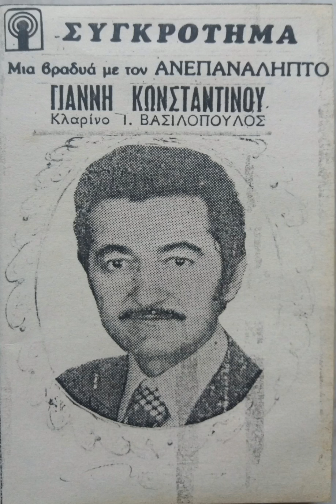Όλοι οι άνθρωποι στη γη τα βάσανά τους έχουν.ΚΩΝΣΤΑΝΤΙΝΟΥ-ΒΑΣΙΛΟΠΟΥΛΟΣ(live)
Παλιά ζωντανή ηχογράφηση.Κλαρίνο:Γιάννης Βασιλόπουλος,τραγούδι:Γιάννης Κωνσταντίνου